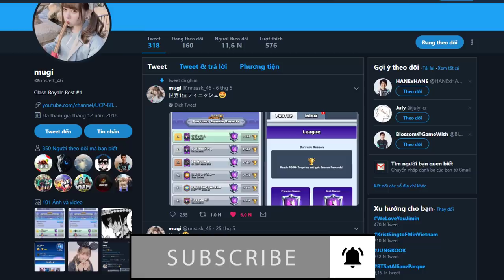#1 Balloon Cycle God Mugi 7400+ gameplays Ladder Pushing - Clash Royale